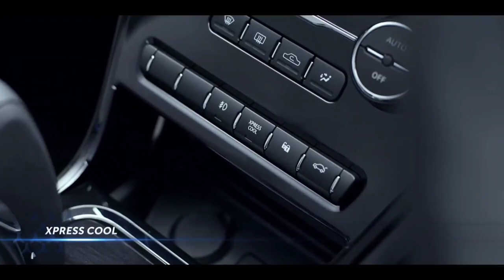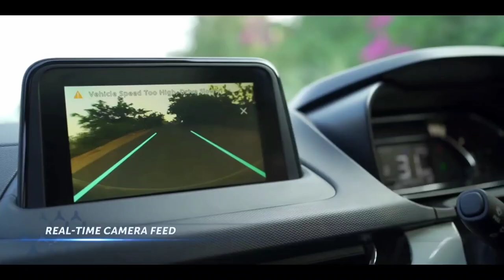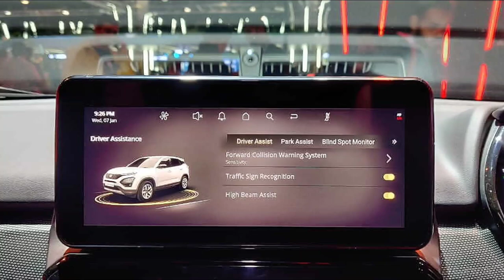Tata nexon facelift | iska samna to ab sab fail hai